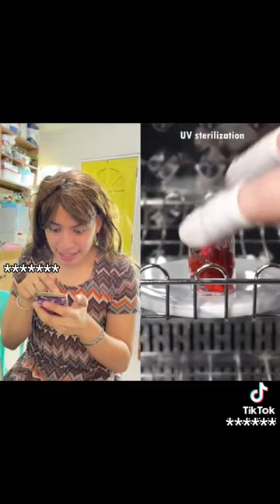Bata puro cellphone namatay wag kalimutang mag subscribe and pindutin ang notification Bell para